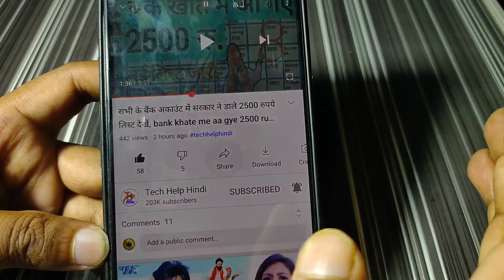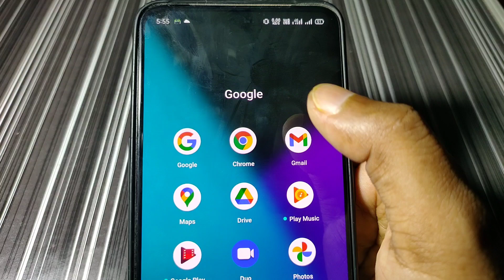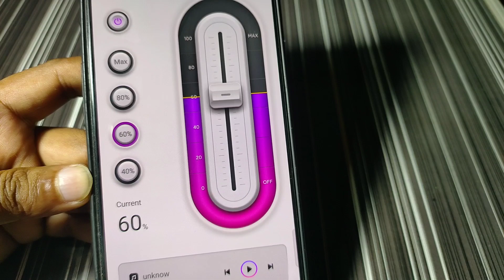फोन में जमे धूल को साफ ऐसे करें तुरंत, how to clean dust from mobile speaker